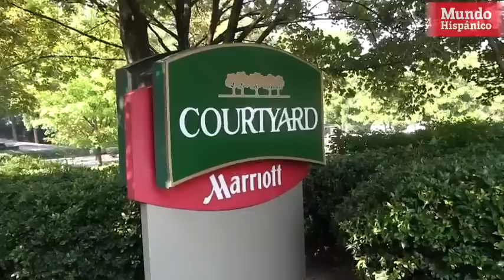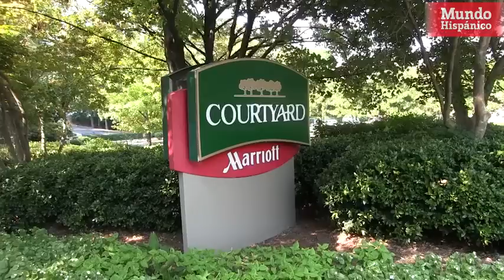Policía busca a dos mujeres tras asesinato de hispano en un hotel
Miguel Ángel Muñoz decidió pasar la noche con dos mujeres estadounidenses, sin saber que sería la última de su vida, ya que la policía lo encontró muerto en un hotel en la ciudad de Brookhaven, GA.

Las mujeres abandonaron el hotel en la mañana siguiente, hasta el momento la policía no ha ofrecido reportes sobre cuál fue la causa por la que el hispano fue asesinado en el hotel.

En el estado de Georgia es ilegal la prostitución.